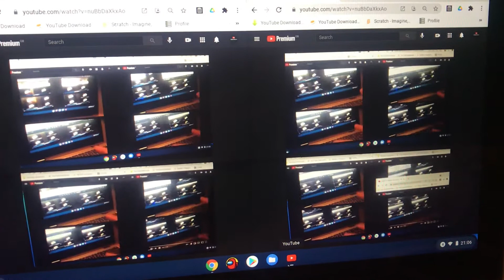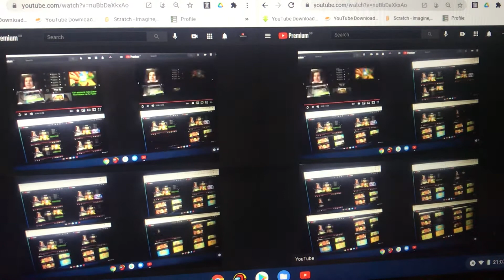Super Fun Marble Run played 256 times (SOUND WARNING)